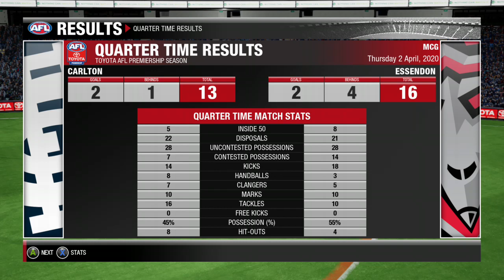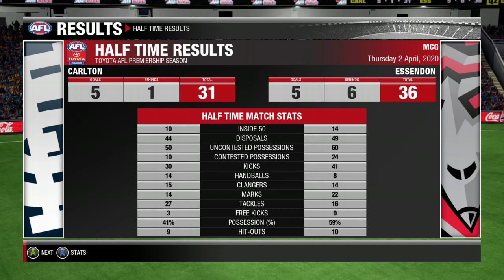afl evolution 2 carlton coach career